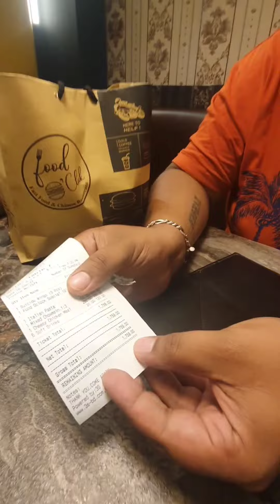কিশোরগঞ্জের পাস্তা,চাওমিন এর সাথে একটা সেট মিল আর সাথে ছিল পিজ্জা আর সুইসাইড উইংস।Food O'clock।vlog1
কিশোরগঞ্জের সেরা কয়েকটা পাস্তা আর চাও মিন এর মধ্যে থাকা পাস্তা আর চাও মিন☺️☺️ এর সাথে ছিঃ ছিঃ কালাম🤮🤮 মার্কা একটা সেট মিল,সাথে ছিল পিজ্জা আর সুইসাইড উইংসের হটনেস।Food O'clock। Food Mastan।vlog 1.

Presentation : Shafayat Leeon
Camera + Edit : Hasnat Abdullah Tasin
Cast : Leeon,Antu,Akif,Tasin

Location : Food O'clock, Kishoreganj.

Italian pasta :-280 tk ☺️☺️☺️
Food O'clock special pizza 10" :-499 tk 😏😏
Mixed chawmein :- 420 tk 🤤🤤🤤
Suicide wings:-180 tk 🔥🔥🔥
Cheesy Chicken Meal :-260 tk🤮🤮🤮